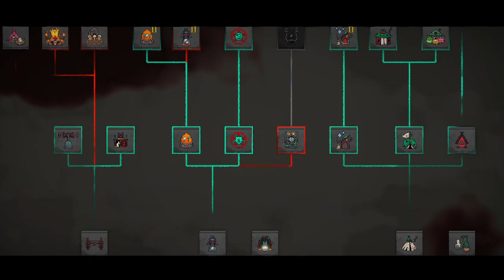[18] Das Reich von Midas || Cult of the Lamb - Let's Play